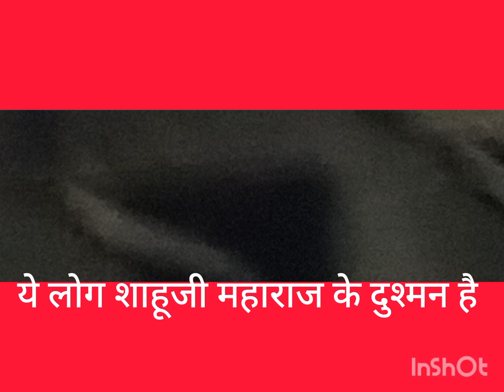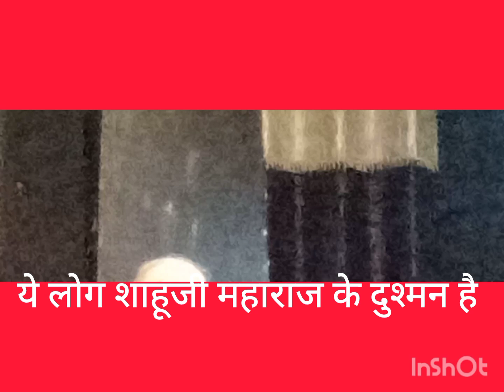विशाळगड गजापूर हल्ले इंडिया आघाडीसामाजिक सलोखाकॉम्रेड सुभाषिणी अली भाग ३